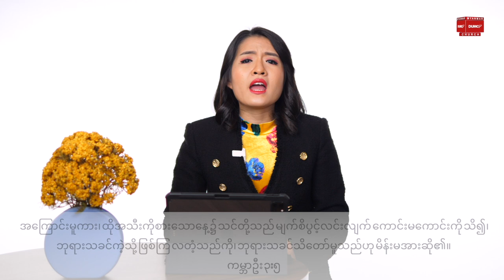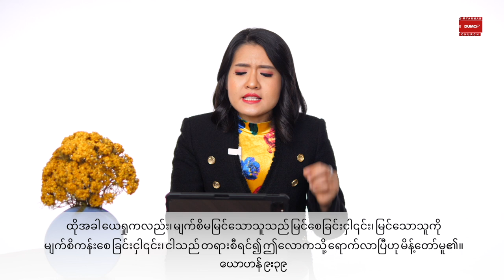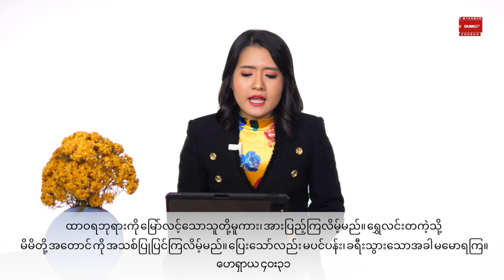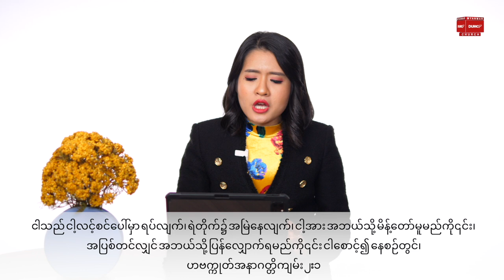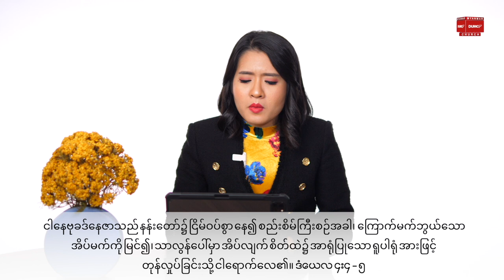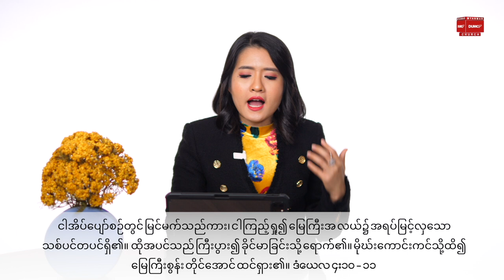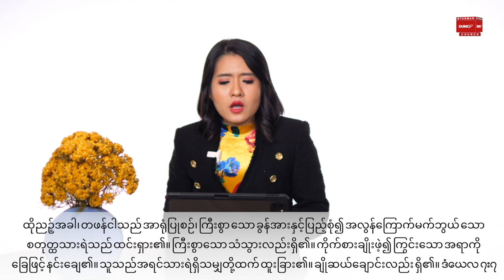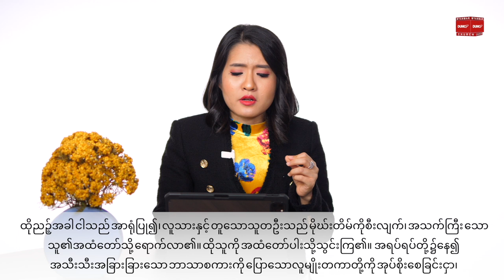မြင်သောနယ်ပယ်ထဲကိုလာပါ | Pastor Sarah Aye Oct 15, 2021